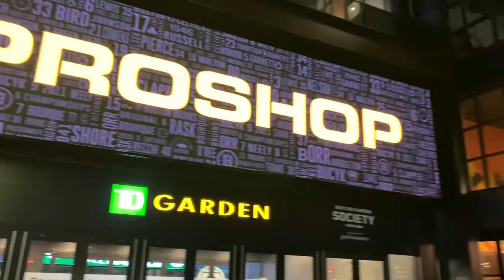BOSTON VLOG: 1 year anniversary, dinner, brunch & more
First youtube video ever! Just for fun to remember important moments with friends and family

Restaurants:
Dinner: Trattoria Il Panino
Bar: Banners Kitchen & Tap
Brunch: Six West